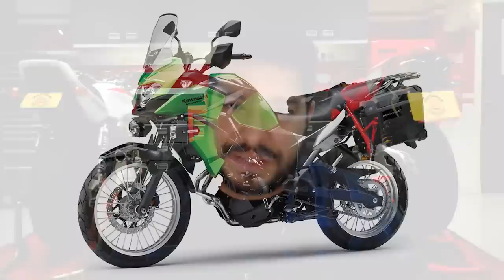Motos para viagens longas e uso urbano até 24 mil: Crosser 150, XRE190, XRE300, Versys-X 300